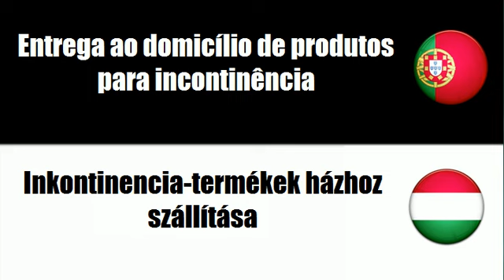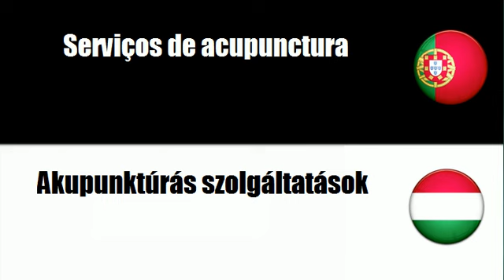Português+Húngaro = Serviços paramédicos